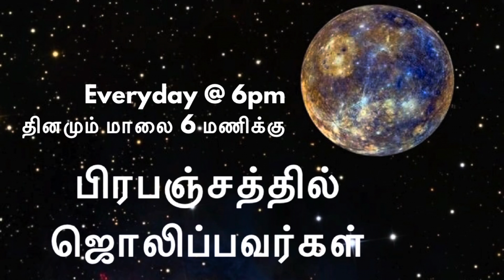பிரபஞ்சத்தில் ஜொலிப்பவர்கள் ஜொலிப்பவர் 8 புரட்சித்தலைவர் தொப்பி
MGR தொப்பி